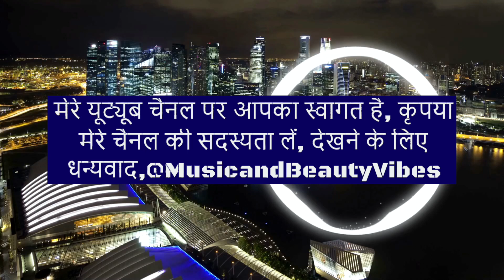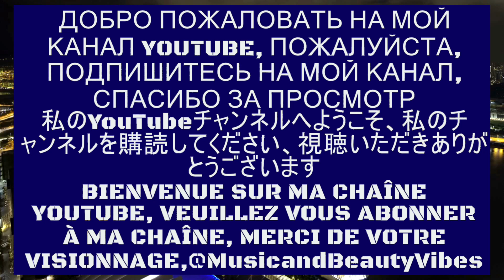DM Galaxy - Paralyzed (Disfigure Remix)